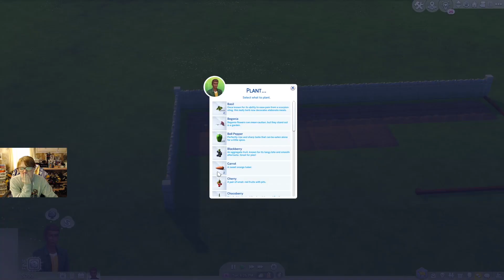$1,900 just fishing?!......Rags to Riches Country Living Part 2!